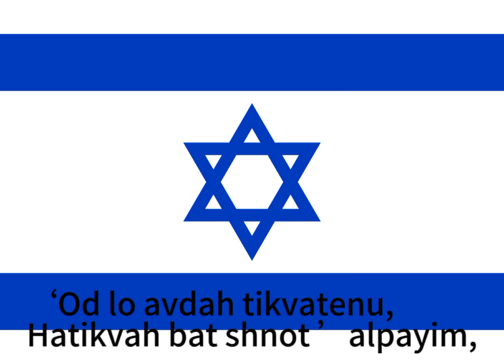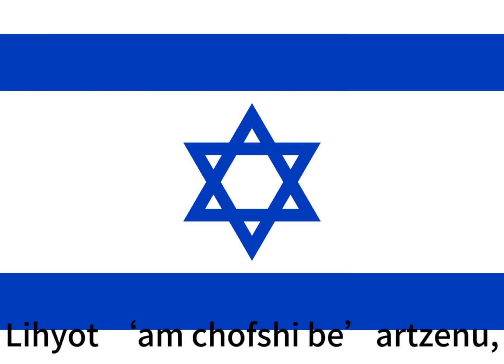National Anthem of Israel - הַתִּקְוָה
Hatikvah (Hebrew: הַתִּקְוָה, romanized: haTīqvā, [hatikˈva]; lit. 'The Hope') is the national anthem of the State of Israel. Part of 19th-century Jewish poetry, the theme of the Romantic composition reflects the 2,000-year-old desire of the Jewish people to return to the Land of Israel in order to reclaim it as a free and sovereign nation-state. The piece's lyrics are adapted from a work by Naftali Herz Imber, a Jewish poet from Złoczów, Austrian Galicia. Imber wrote the first version of the poem in 1877, when he was hosted by a Jewish scholar in Iași, Romania.

English lyrics:

As long as in the heart, within,
The Jewish soul yearns,
And towards the ends of the east,
[The Jewish] eye gazes toward Zion,

Our hope is not yet lost,
The hope of two thousand years,
To be a free nation in our own land,
The land of Zion and Jerusalem.